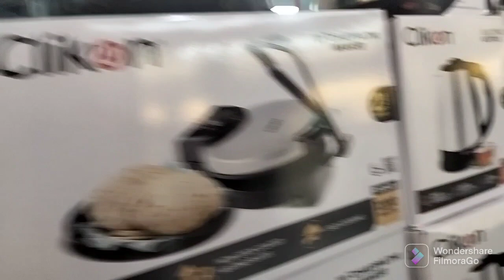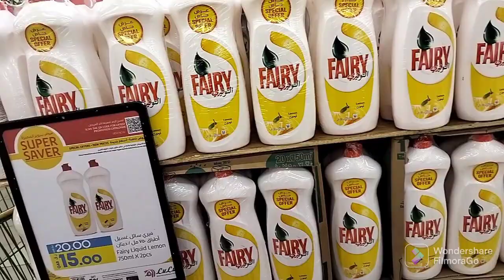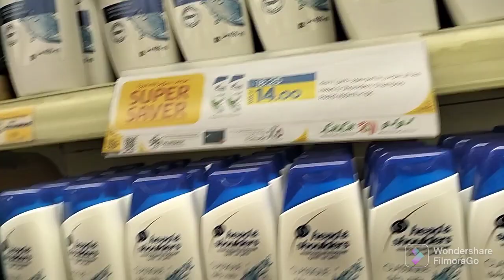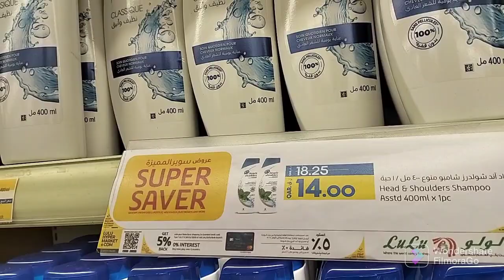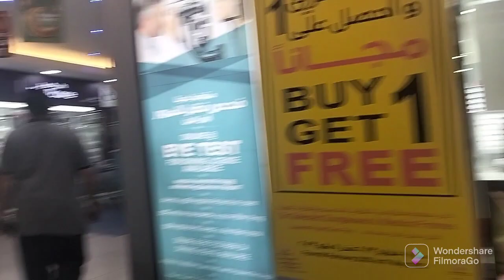Namimili Po Ako Sa SAFARI mall Qatar